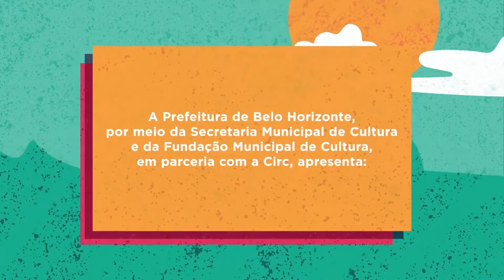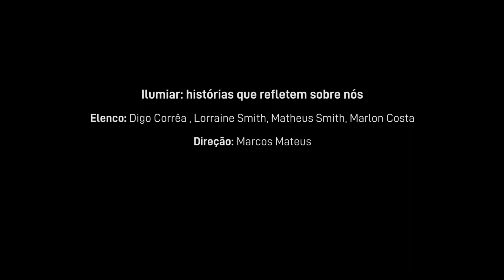Teatralidades em Cena | Mostra de Cenas Curtas - ILUMIAR (com libras)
Confira a cena "Ilumiar" da Escola Livre de Artes (BH), criada pelo Coletivo Encruzilhar (BH).  O mote das histórias apresentadas na cena-espetáculo “Ilumiar” é olhar para o passado e refletir o presente e o futuro.. Constituída a partir da experimentação e estudos das culturas afro-brasileiras, a cena é o recorte a partir da interpretação cênica de músicas brasileiras, um poema de Victoria de Santa Cruz e do conto “A botija de ouro” de Joel Rufino. A cena propõe um olhar na história do povo e a sua construção de força coletiva, na superação dos males e mazelas que historicamente sofrem pessoas de pele preta. A proposta de apresentação é um convite a olhar para si na sua construção identitária, como mola propulsora no interrompimento de violências.

O Coletivo Encruzilhar se auto-organiza desde meados de 2019, a partir do desejo de extrair da trajetória dos artistas que integram o coletivo produções e experimentações que confrontam as mazelas da sociedade contemporânea e histórica, pensando que arte pode ser um antídoto para contrapô-las e sensibilizar. O Coletivo Encruzilhar atualmente é composto por Chica Reis, Digo Correa, Marcos Mateus e Ronnaldo Marques, e desenvolve trabalhos com outros artistas convidados.

"Ilumiar: histórias que refletem sobre nós"
Elenco: Digo Corrêa, Lorraine Smith, Matheus Smith, Marlon Costa
Direção: Marcos Mateus

Classificação Livre

Acompanhe a programação completa do Teatralidades em Cena e da Mostra de Cenas Curtas nas nossas redes: